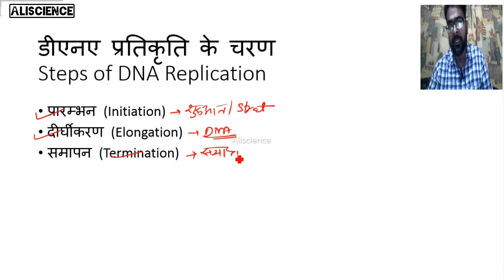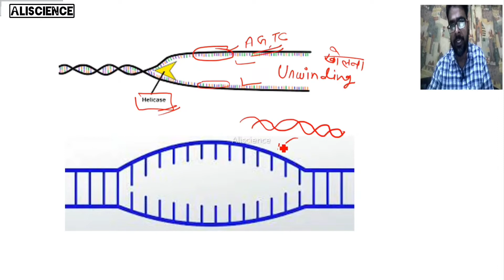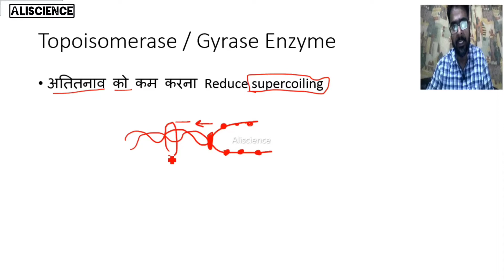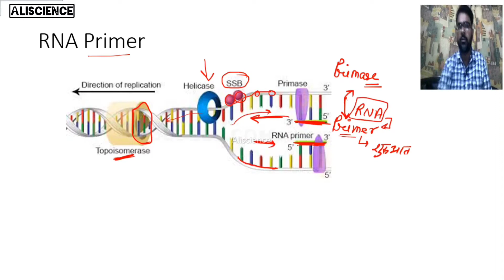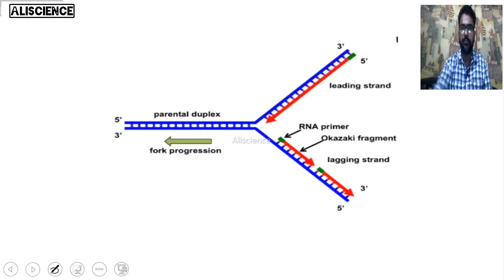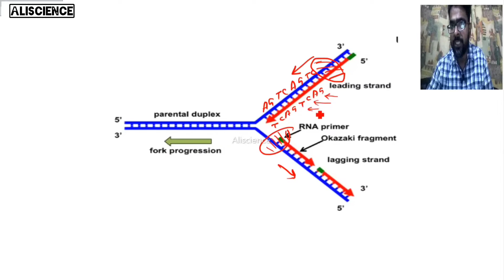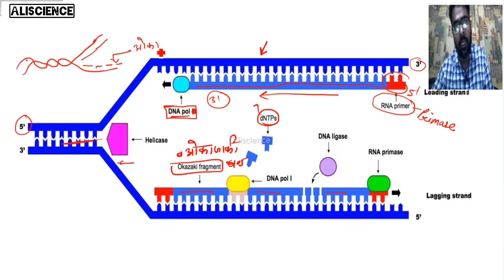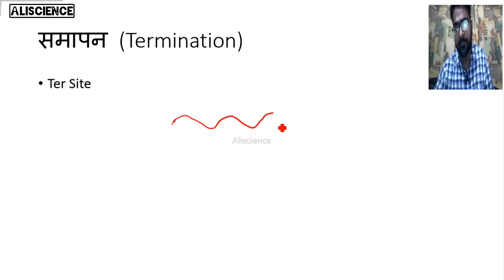DNA Replication in Hindi DNA प्रतिकृति या द्विगुणन Biology in Hindi Molecular basis of inheritance